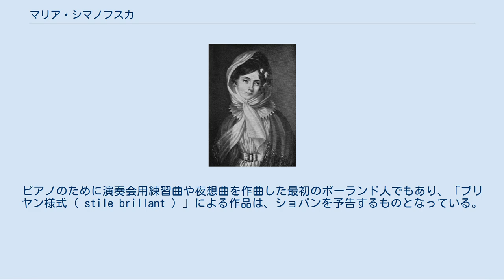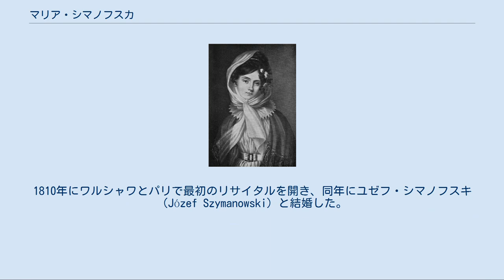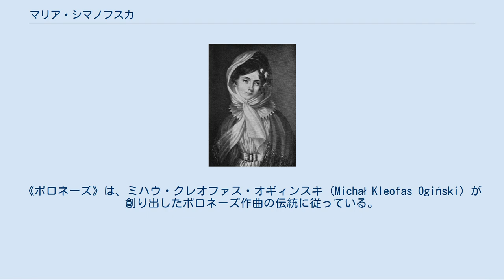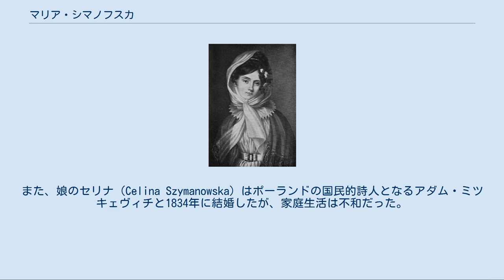マリア・シマノフスカ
マリア・シマノフスカ マリア・シマノフスカ（Maria Szymanowska, 1789年12月14日 - 1831年7月25日）は、ポーランドの女性ピアニスト・作曲家。
とりわけ1820年代において、ヨーロッパ全土で精力的な演奏旅行を行なった19世紀のポーランド人ヴィルトゥオーゾの先駆者であった。
その後はサンクトペテルブルクに永住し、ロシア宮廷のために演奏活動や作曲活動、音楽教育に携わるかたわら、有力な文芸サロンを開いた。
ピアノのために演奏会用練習曲や夜想曲を作曲した最初のポーランド人でもあり、「ブリヤン様式（ stile brillant ）」による作品は、ショパンを予告するものとなっている。
 マリアンナ・アガタ・ヴォウォフスカ（Marianna Agata Wołowska）としてワルシャワに生まれる。
幼年期や初期の音楽教育については何も知られていないが、アントニ・リソフスキ（Antoni Lisowski）やトマシュ・グレム（Tomasz Gremm）にピアノを、フランツィシェク・レッセル（Franciszek Lessel）とユゼフ・エルスネル、カロル・クルピィンスキ（Karol Kurpiński）に作曲を師事したらしい。
1810年にワルシャワとパリで最初のリサイタルを開き、同年にユゼフ・シマノフスキ（Józef Szymanowski）と結婚した。
1820年に夫と離縁するまでに3児を儲け、その後はみな自分で引き取った。
 職業ピアニストとしての活動は1815年に遡る。
1818年にイングランドで、1823年から1826年まで西欧各地で一連の演奏旅行を行い、その間にドイツやフランス、イングランド、イタリア、ベルギー、オランダで公的・私的な演奏も行なった。
王侯貴族のために私的な演奏もたくさん行なった。
 シマノフスカの演奏は、評論家からも聴衆からも一様に歓迎され、繊細な音色や超絶技巧と抒情的な感覚で知られた。
実際のところシマノフスカは、19世紀ヨーロッパで最初の偉大な職業的ピアニストのひとりであった。
数年がかりの演奏旅行を終えると、しばらくワルシャワに戻ったが、やがて1828年初頭にサンクトペテルブルクに移住し、ロシア皇妃アレクサンドラ・フョードロヴナの宮廷ピアニストに指名された。
 当時の多くの女性作曲家と同じく、マリア・シマノフスカは主に、自分が慣れ親しんだ楽器のために作曲したので、残された作品はピアノ独奏曲が数多いが、ほかに歌曲や室内楽曲もある。
作品は、初期ロマン派の時代のブリヤン様式やポーランド的な感傷性が典型的に刻印されている。
シマノフスカ研究家のスワヴォミル・ドブジャィンスキ（Sławomir Dobrzański）は、彼女の演奏と歴史的な意義を次のように評している。
 シマノフスカの《練習曲》と《前奏曲》は、革新的なピアノ書法を示しており、《夜想曲 変ロ長調》は彼女の最も成熟したピアノ曲である。
シマノフスカの《マズルカ》は、この舞曲を様式化した最初の試みの一つである。
《幻想曲》や《奇想曲》は、ピアニスティックな演奏技巧が蓄積されている。
《ポロネーズ》は、ミハウ・クレオファス・オギィンスキ（Michał Kleofas Ogiński）が創り出したポロネーズ作曲の伝統に従っている。
シマノフスカの音楽様式は、ショパンの作曲の出発点と並行している。
彼女の作品の多くは、ショパンの成熟した音楽語法に、明らかに強い影響を与えたのである。
 シマノフスカがショパンに対して影響力があったのかについては、研究者の間で意見が分かれるが、シマノフスカの「演奏する作曲家」としての活動は、ショパンのそれにはっきりと影を落としているだけでなく、19世紀ヨーロッパの、自分の演奏能力によって作曲能力に磨きをかけた、ヴィルトゥオーゾ兼作曲家の幅広い流行のさきがけにもなっている。
 シマノフスカは、演奏家としての地位や自分のサロンを通じて、当時の高名な芸術家と強いつながりを持っていた。
たとえばルイジ・ケルビーニやジョアッキーノ・ロッシーニ、ヨハン・ネポムク・フンメル、ジョン・フィールド、ピエール・バイヨ、ジュディッタ・パスタ、ヨハン・ヴォルフガング・ゲーテ、アダム・ミツキェヴィチらと親交があった。
フンメルやフィールドからは作品を献呈されており、ゲーテとは深い仲にあったことが噂されてい...